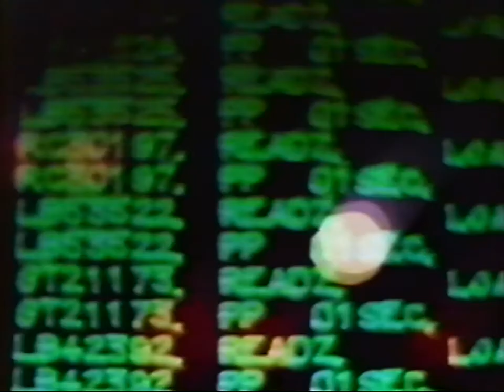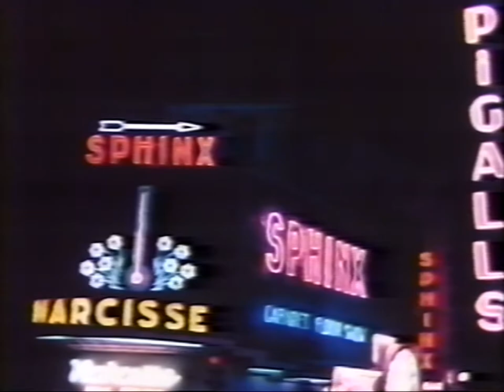Music Appreciation: Music Is... Rhythm (1977)